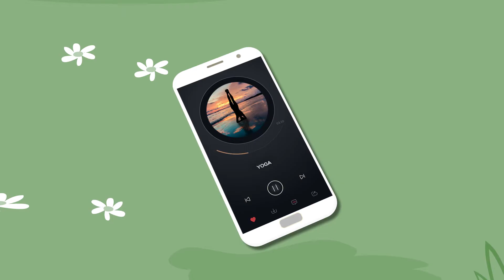Mobvoi LockYourPhoneChallenge - Park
Win a $600 Prize from us if you take the challenge! (Including $300 Amazon gift card and numerous product set!!! 5 winners will be chosen globally) CHECK GUIDELINES BELOW:
Win a $600 Prize from us if you take the challenge! (Including $300 Amazon gift card and numerous product set!!! 5 winners will be chosen globally)

In the coming July, we are going to make something big!